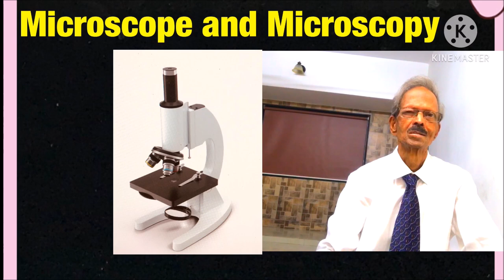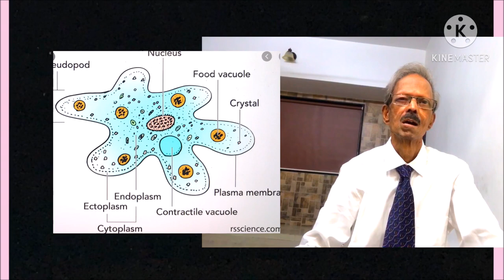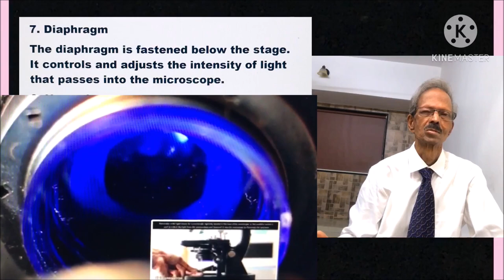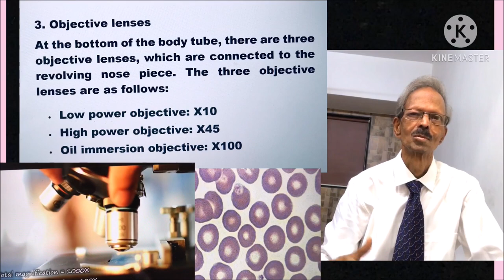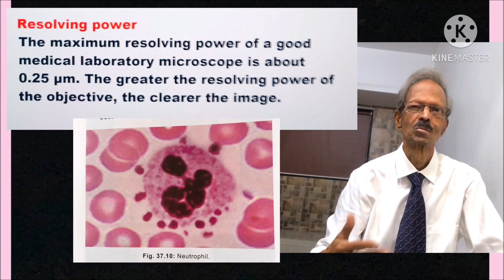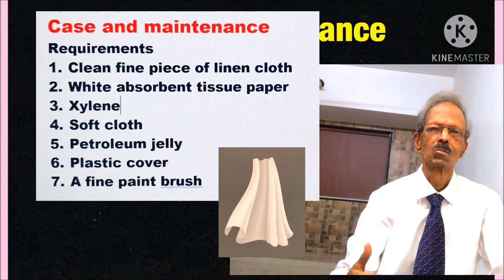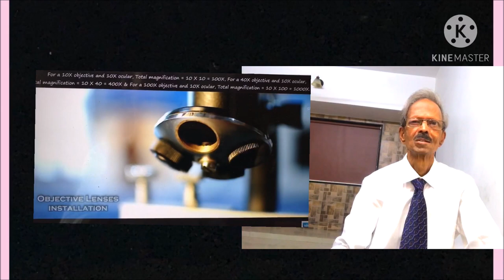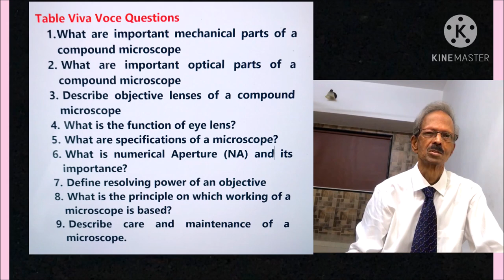Microscope and Microscopy, माइक्रोस्कोप की जानकारी. Online lecture by Dr. Praful Godkar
Hello, Students of DMLT, MLT, BVOK, Medicine and other Paramedical Courses. In this video I have given you information on Microscope and Microscopy. Information includes: Basic mechanical and Optical parts of Microscope, importance of each part, how to use microscope, care and maintenance, specifications and study questions.